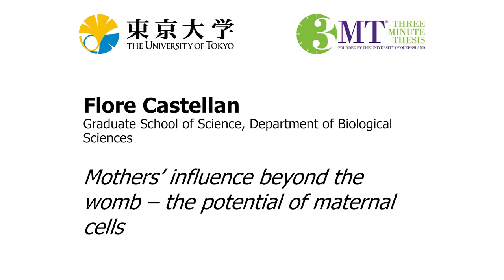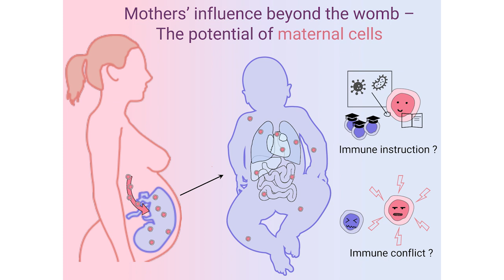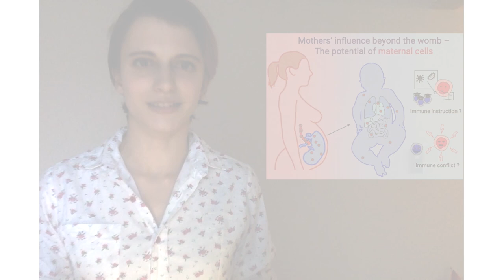Flore CASTELLAN - Mothers’ influence beyond the womb: the potential of maternal cells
UTokyo 2021 3MT - Flore CASTELLAN - Mothers’ influence beyond the womb: the potential of  maternal cells

The University of Tokyo organized its third Three Minute Thesis competition in July 2021 as a fully virtual event.  Seventeen Ph.D. students introduced their research in just three minutes using a single, static slide. The students independently recorded their presentations at home. Prizes included a People's Choice Award, a Runner-Up Award, and a Grand Prize Winner (who will represent UTokyo at the 2021 Asia-Pacific 3MT).